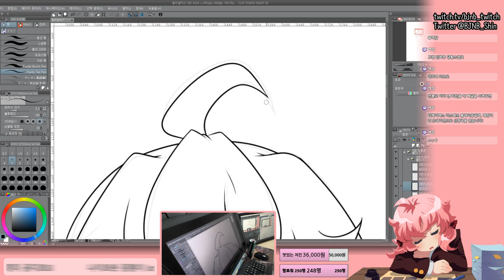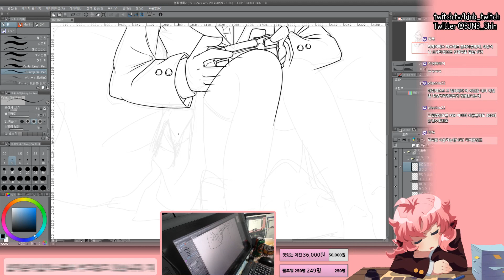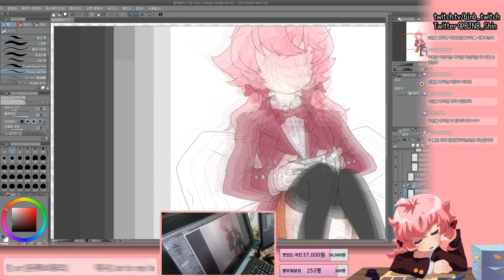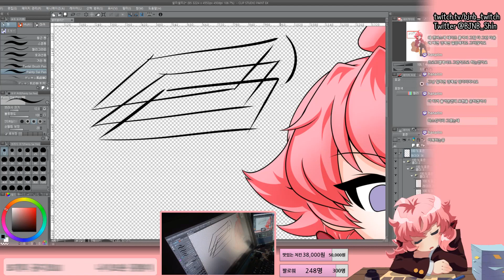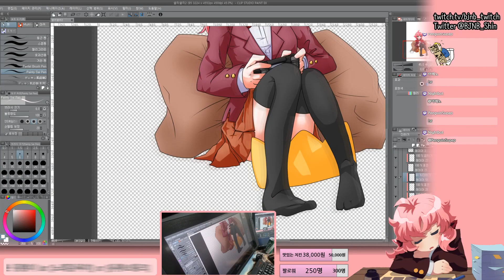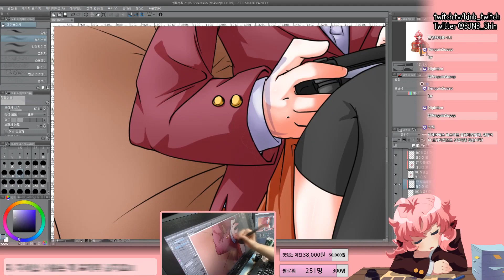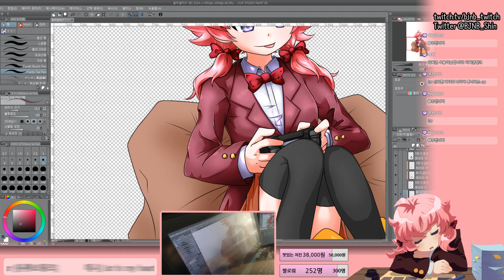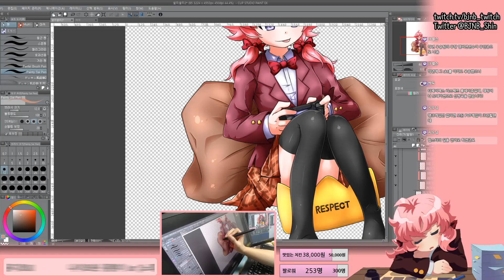[그림방송 편집본]DJMAX 하는 셜리 Playing DJMAX Shirley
셜리 일러북 투고 받고있습니다.
I'm getting DJMAX Shirley House Only Illustration.

[BGM Info]

Song From NCS, NCT, FMH